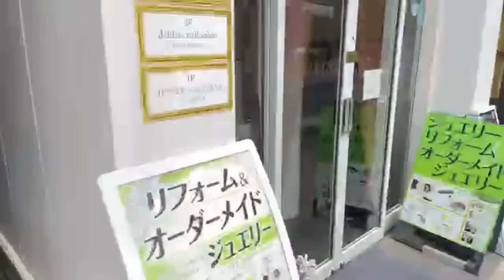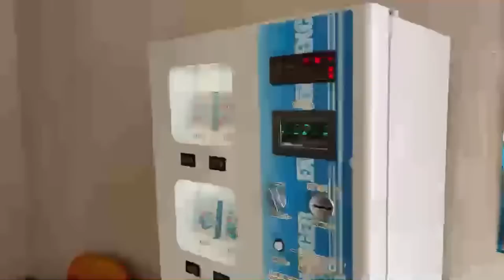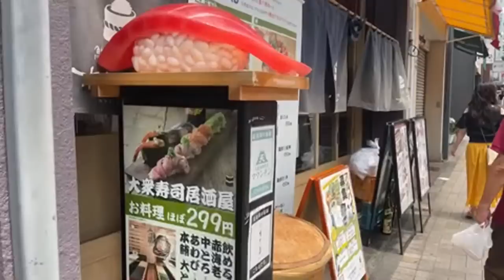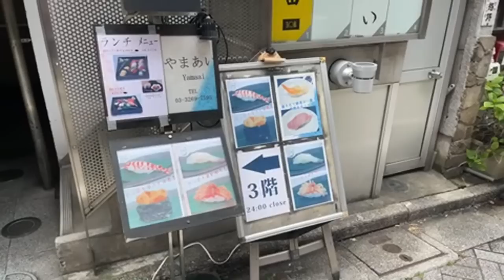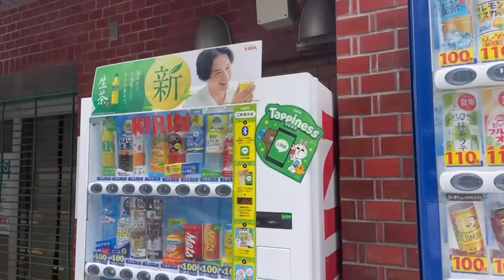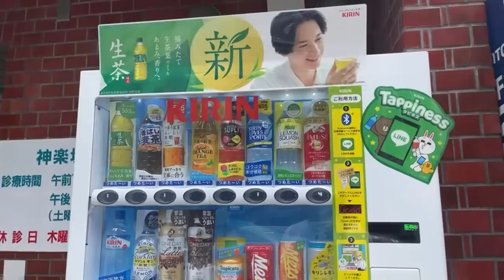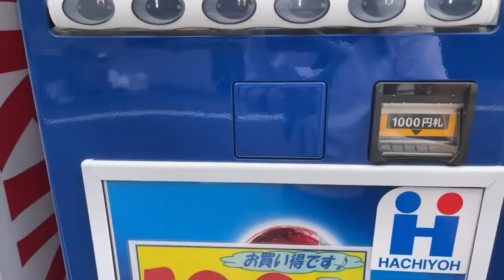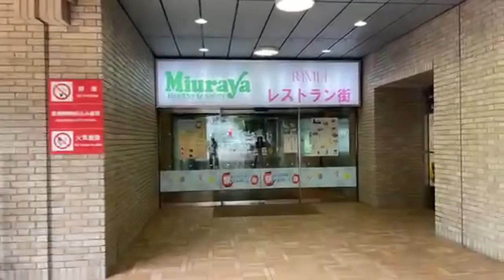Livestream went so wrong..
Let's keep walking!!🦁

This is "Livestream" video from iPhone 12 pro max (YouTube livestream's max quality is 720p), if you like 4K Quality shorter video, Please check my Edited Video!

Please check my New Edited Video : Japan's Most Popular YAKINIKU Restaurant at Tokyo SkyTree Town 30th Floor Ep. 353

Youtube membership
You can use Fun Emoji! and membership Badge will appear to your name😆 :